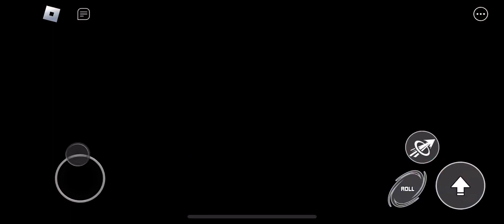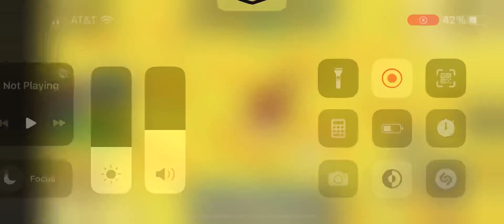me getting shadow in sonic speed simulator